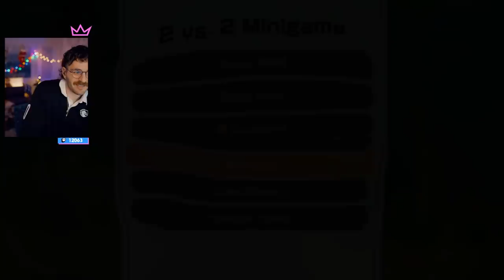Julien finally wins in mario party